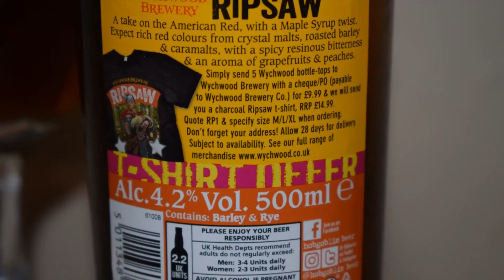Wychwood Ripsaw pouring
Ale Degustation presents English Amber Ale: Wychwood Ripsaw pouring